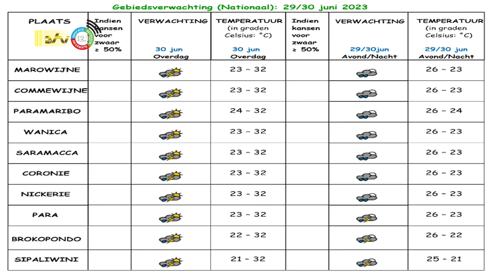29 06 2023 Weersverwachting 29 / 30 juni 2023